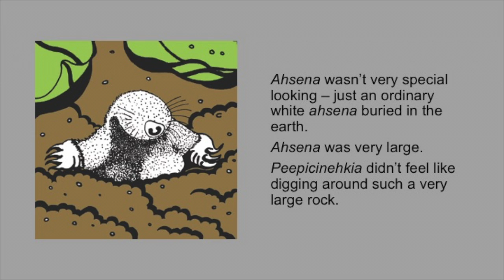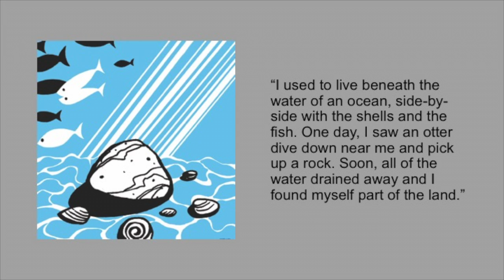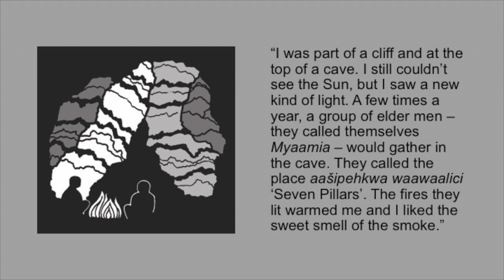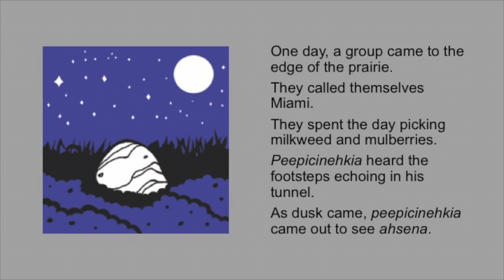peepicinehkia neehi ahsena 'Mole and Rock'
The story of peepicinehkia neehi ahsena 'Mole and Rock' narrated by Kristina Fox.

Story by Tim McCoy and Art by Scott Shoemaker.

For more information on ašiihkiwi neehi kiišikwi myaamionki: Earth and Sky, The Place of the Myaamiaki